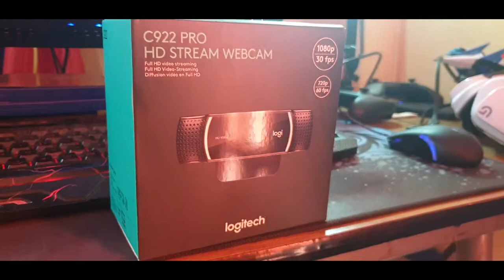Webcam Logitech C922 Pro! Lo mejor para Stream!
Para comprar